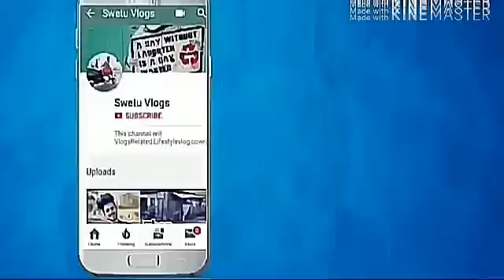MustWatch GirGuy Cowmikking||IndiaGireGuyCowmilking||GircowmilkBeeneFeets||byswetuvlogs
India Gire GuyCowmilking Video.
BySWETUVLOGS
By swetu vlogs